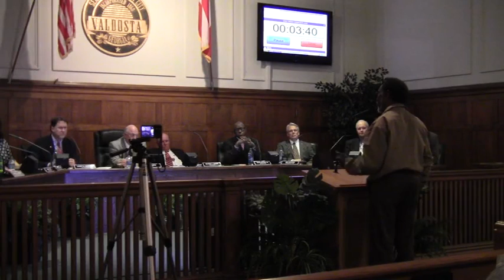George Boston Rhynes @ VCC 2013-03-07